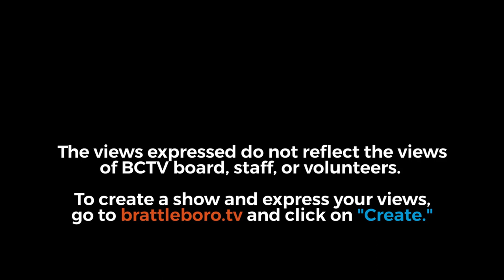Guilford Selectboard: Guilford SB Mtg 4/10/24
00:00:08 - Call to Order

00:00:36 - Rules of Procedure

00:01:40 - Welcoming of Public: Community Comment Period/Changes to Agenda Order

00:02:24 - Approval of Minutes: Minutes of the regular meeting of 03.25.24

00:03:07 - Updates and Reports: Town Administrator

00:06:54 - Highway Commissioner

00:07:48 - Planning Commission

00:16:45 - Elected Auditors

00:28:06 - Old Business: Authorize signature for Professional Audit Engagement contract FY24 [per Guilford Procurement of Goods and Services Policy, 2023, section Exceptions, Professional Services]

00:40:13 - Law Enforcement Committee charge, next steps

00:48:42 - New Business: Notice of Vacancy

01:02:21 - Policy Review, next steps

01:15:31 - Planning Commission Committee Appointments

01:26:22 - Annual Financial Plan Town Highways

01:29:45 - Selectboard Meeting Format

01:45:44 - Finance: Warrants

01:48:17 - Other Business

01:50:35 - Actions